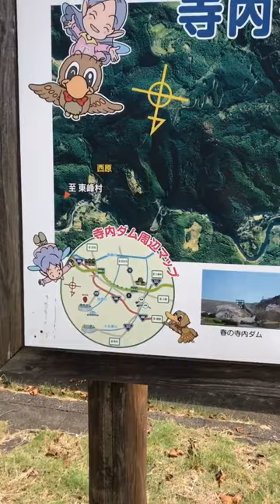ぶら〜りバイクで寺内ダム〜江川ダム〜小石原#shorts